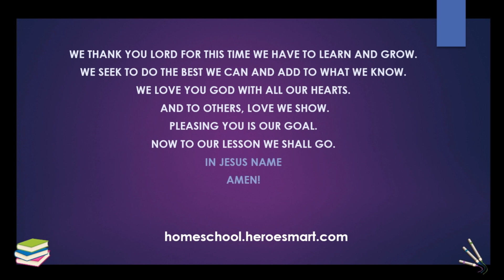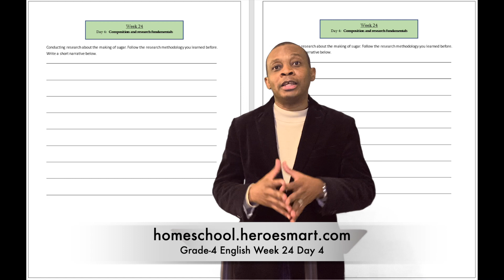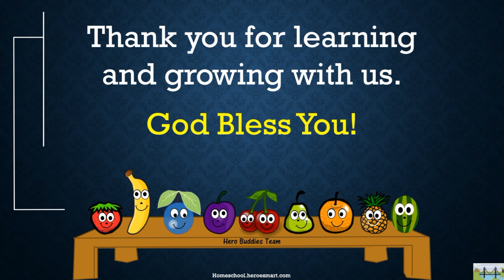Grade 4 English Week 24 Day 4 - Free Homeschooling Video